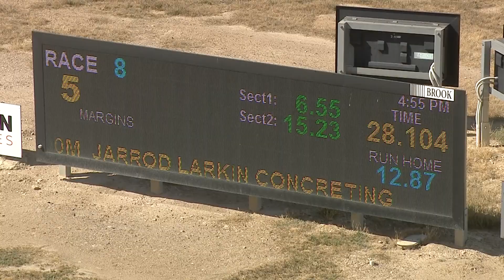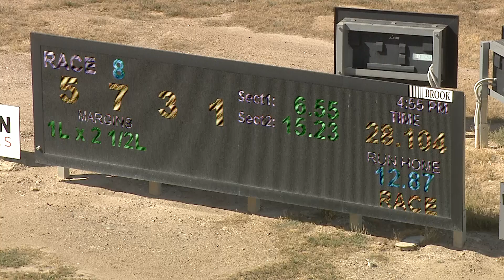BEN FRI 07 JAN 22 R8